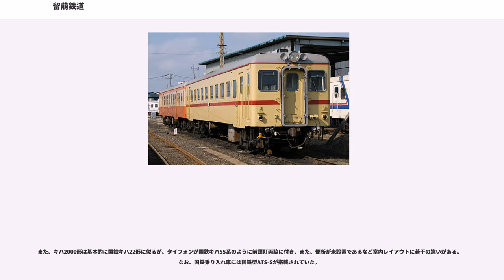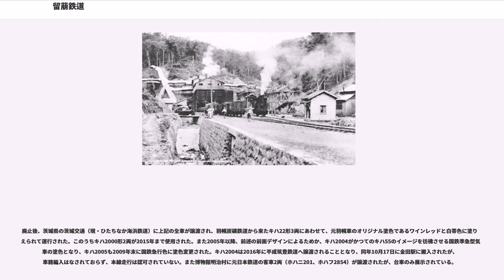留萠鉄道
留萠鉄道（るもいてつどう）は、北海道雨竜郡（空知支庁管内沼田町）で鉄道路線を運営していた私鉄。沿線の炭鉱の閉山により、1969年に鉄道路線を休止、1971年に正式に廃止した。路線の所在地と会社名が一致しないが、これは1941年まで留萠港周辺に貨物線を保有していた経緯による。

なお、「萠」は「萌」の俗字だが、本鉄道が存在した間の正式な表記は「萠」であるため、本項の表記はすべてこれによる。なお、地名等との齟齬については、1947年に留萠町が市制を施行する際に表記を正字の留萌市に改めたことによる。国鉄（JR北海道）の路線名、駅名については1997年に正字に改められている。

石狩川水系の雨竜川の支流である幌新太刀別川（ほろにたちべつがわ）流域に開発された雨竜炭田の各炭鉱から産出される石炭を留萌港に積み出すため、沿線各炭鉱を経営する明治鉱業や浅野同族、三井鉱山によって京橋区銀座7丁目5番地に資本金250万円で設立された。

炭鉱の所在地が御料林であったことから宮内省も株主に名を連ねていた。なお、当時の主な株主は明治鉱業1万株、浅野炭鉱1万株、生命保険協会1万株、三井鉱山3,500株、北炭3,500株、三菱鉱業2,500株、住友炭鉱2,500株、大倉商事2,500株、宮内省1,000株など。

鉄道路線は、留萠本線の恵比島駅から分岐して上流の各炭鉱に連絡して昭和駅に至る炭砿線と、留萠駅から分岐して石炭積出港である留萠港を取り巻く臨港線（南岸線、北岸線）からなっていた。両線の間は、国鉄留萠本線により輸送を行なった。炭砿線は旅客貨物営業、臨港線は貨物営業のみ（後述のように当初は旅客営業も予定）を行ったが、開業時は本線用の車両を保有せず、国鉄（当時は鉄道省）に運行を委託した。国鉄では恵比島に駐泊所（深川機関区恵比島駐泊所）を設置し機関車1両が常駐した。

1939年、天塩鉄道敷設に伴って留萠駅構内配線の改良がなされると、これに連絡する臨港線は1941年10月買収・国有化されて留萠駅の構内側線となり、以降は炭砿線のみとなった。

1952年には客貨分離が行なわれ、漸く自社の機械式気動車による旅客列車の運行が開始されたが、貨物（混合）列車は国鉄による運行管理が引き続き行われ、国鉄機がこれを牽引した。1955年に液体式気動車が増備されるに及び、留萠本線恵比島 - 深川間への直通運転が計画され、翌1956年5月に実施された。その後、自社発注のディーゼル機関車導入に伴って1960年10月末日をもって国鉄との運転管理委託を解除し、すべての列車を自社運行とした。
1958年にはロータリー式除雪用ディーゼル機関車DR101CLを導入した。これは留萠鉄道傍系の三和興業（のちのNICHIJO）が開発して新潟鐵工所で製造したもので、ロータリー装置を脱着可能な1067mm軌間のディーゼル機関車としては日本初のものであり、国鉄DD14形開発の先駆となったことから、留萠鉄道は運輸大臣より表彰を受けている。

沿線炭鉱の順調な出炭に支えられて昭和30年代までの経営状況はきわめて良好で、液体式気動車も5両を数えるほどであったが、1968年11月に雨竜炭鉱、翌1969年4月に昭和炭鉱、太刀別炭鉱が相次いで閉山すると存在理由を失い、同年5月に営業休止して会社更生手続きに入った。この間、砕石事業などを主体とする会社再建案も検討されたが、子会社の倒産も相次いだことから翌1970年11月には会社の清算が決まり、運行再開することなく1971年に全線を廃止した。

炭砿線（たんこうせん）は、北海道雨竜郡沼田町の恵比島駅から同町内の昭和駅を結ぶ17.6kmの路線で、沿線の炭鉱（昭和炭鉱、浅野炭鉱）から産出される石炭を留萌港に輸送する使命を担った。
1928年に後述の臨港線（北岸線）と共に恵比島 - 太刀別間、翌1929年に太刀別 - 佐々木沢間の鉄道敷設免許を取得し、1930年7月に恵比島 - 太刀別間14.0km、同年10月に太刀別 - 昭和間3.6kmを順次開業した。なお、佐々木沢付近で予定された三井鉱山鉱区の炭鉱開発計画が頓挫したため、昭和 - 佐々木沢間2.35kmは未着工のまま、1942年に免許を失効している。

開業当初より鉄道省札幌鉄道局に運行管理を委託し、客車も鉄道省から借入れたため、当時の在籍車両は昭和駅構内で入換えを行う小型機関車の...